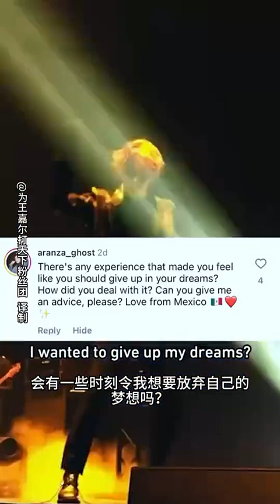Jackson Wang in Paris - 2024 June 25 Q&A with 9GAG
Cr to 9gag